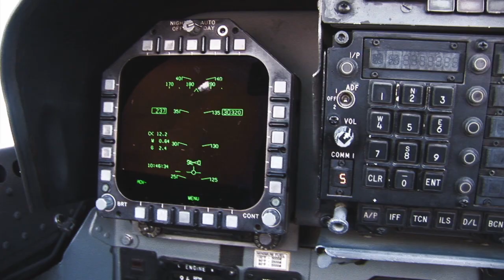Booming and Shaking Supersonic Research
NASA engineers at Langley Research Center in Hampton, Va., are doing studies that could lead to the return of supersonic passenger travel with low boom aircraft – jets that can fly over land without window-rattling sonic booms.